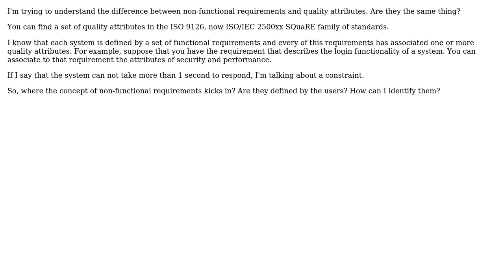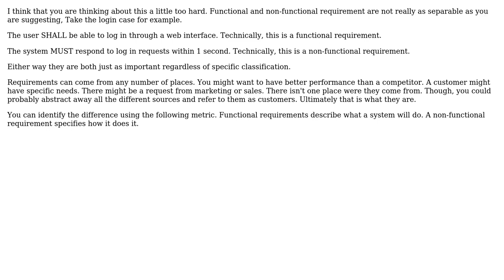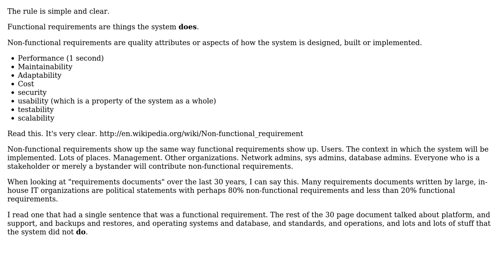What is the difference between a non-functional requirement and a quality attribute?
Software Engineering: What is the difference between a non-functional requirement and a quality attribute?

With thanks & praise to God, and with thanks to the many people who have made this project possible! | Content (except music & images) licensed under CC BY-SA | Music | Images & others | With thanks to user S.Lott user Pemdas user mimsugara user lennon310 user Hugo Assanti and the Stack Exchange Network Trademarks are property of their respective owners. You are responsible for your own actions.